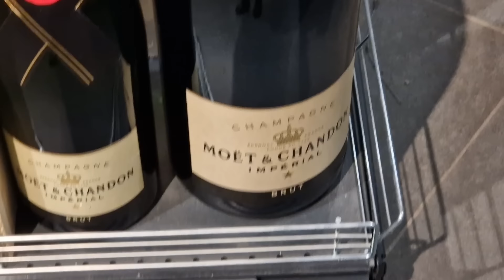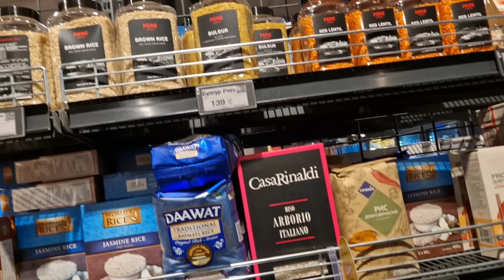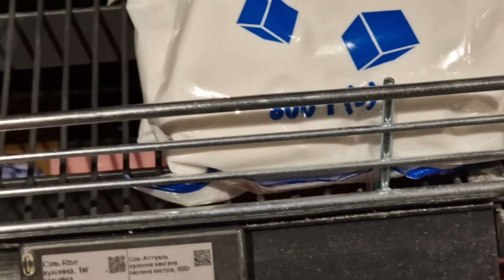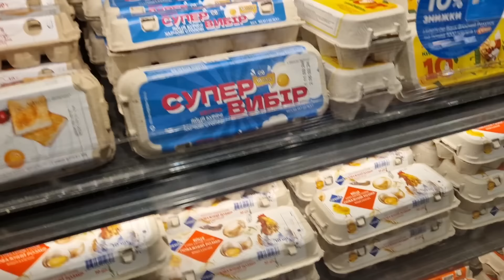Харьков. 23.01.24. Паника 😱 Всё гребут , пустые полки?! Остальные уезжают 🤦‍♀️